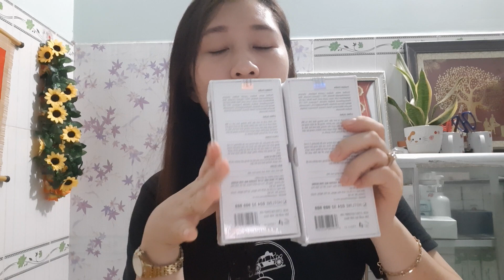Phân Biệt THẬT Và GỈA Ladycare Linh Hương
Cảnh báo!!
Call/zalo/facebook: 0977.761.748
Chúng tôi nhận được nhiều lời kêu cứu của khách hàng rằng : do họ chủ quan họ không tìm hiểu kĩ mua phải hàng giả và giờ không biết kêu cứu tại đâu!

Rồi cũng có những người thì than khóc vì mình quá ngây thơ vì tin lời những người làm ăn thất đức. Chúng cứ đinh ninh khẳng định sản phẩm của chúng mới là hàng chính hãng.
Và đừng vì 1 phút bất cẩn, cũng đừng vì quá ham rẻ mà tiền_mất_tật_mang.

Hãy là người mua hàng thông minh, hãy tìm hiểu kĩ trước khi mua hàng.

Và nếu bạn là tín đồ của Linh Hương hãy xem video này

🏠Doanh nhân

Tuyển sỉ 5

Chuyên